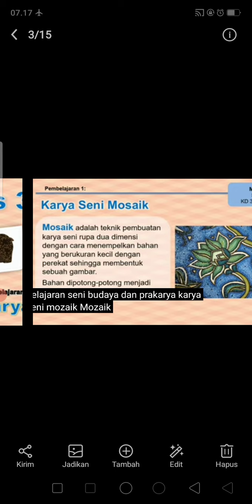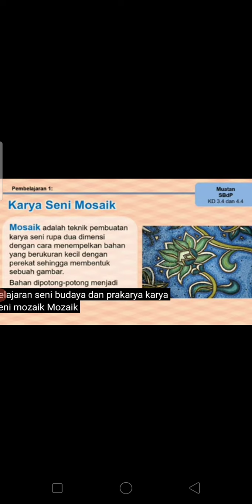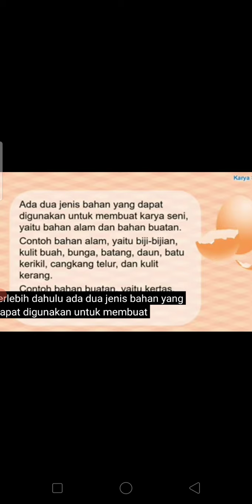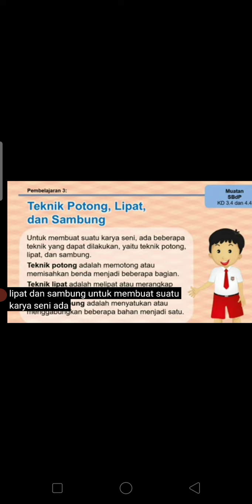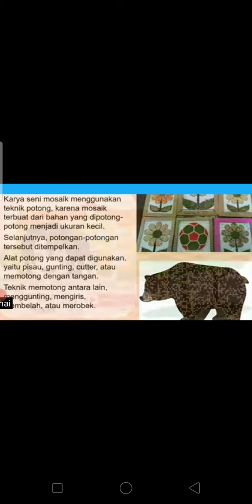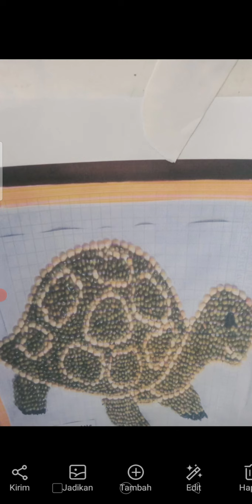SBdP Kelas 3 SD Tema 1 Subtema 4 _ Karya Seni Mosaik _ SD Anugrah Merek Kabupaten Karo